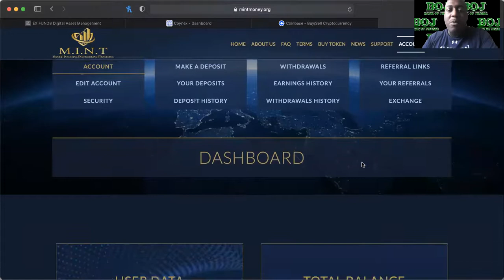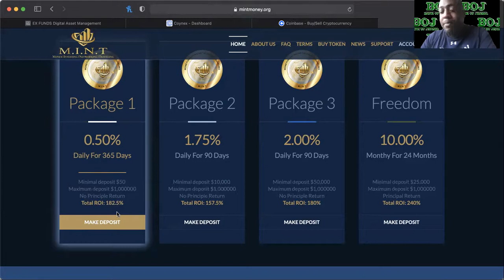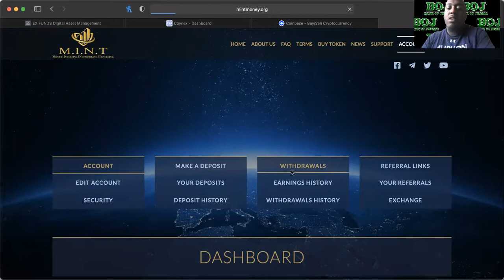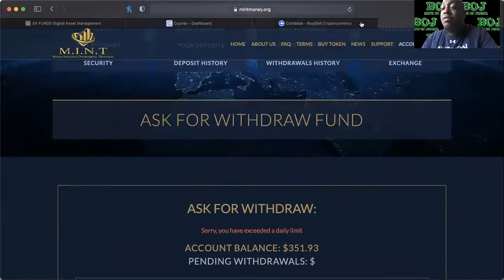MINTMONEY.ORG *UPDATE* 07/15/21 -- DAILY PULLOUT!!